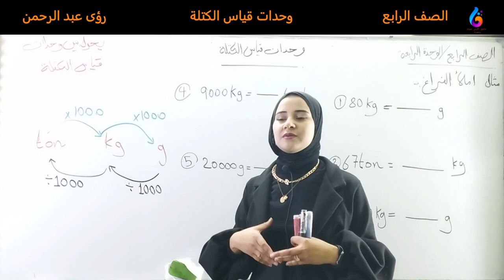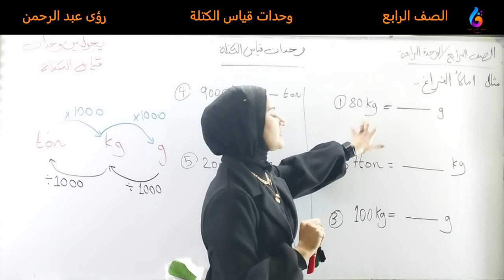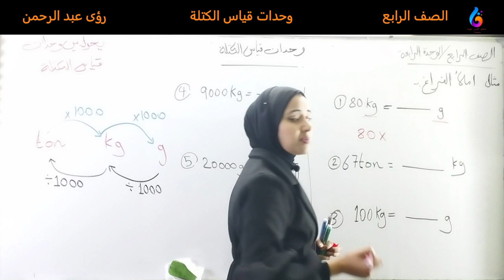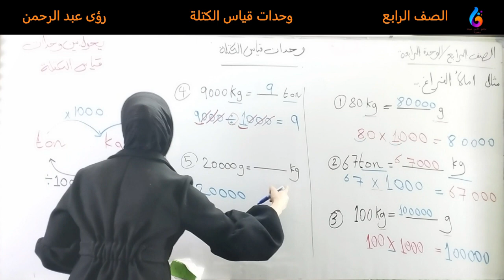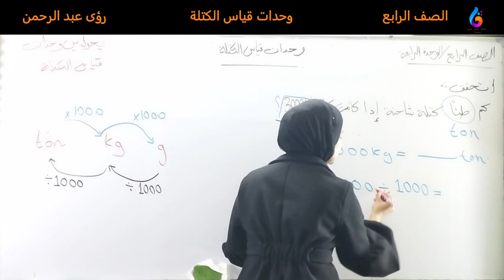الصف الرابع وحدات قياس الكتلة ف2